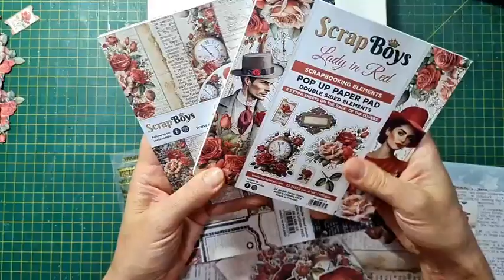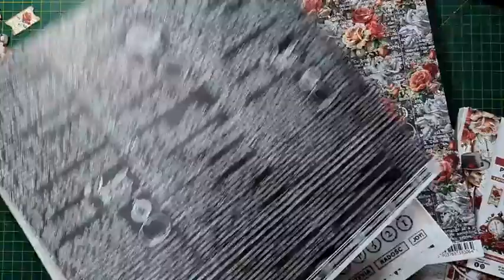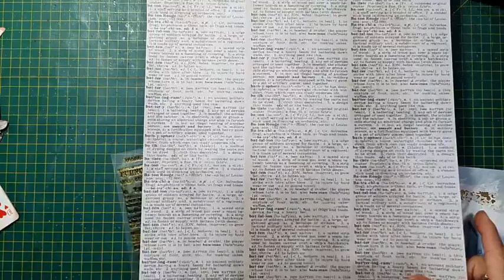Canvas Mixed Media Lady Red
Aqui eu fiz um canvas com a linda coleção Lady Red da @ScrapBoysCom e flores de tecido feitas por mim perfil no Instagram @lucianawflowers